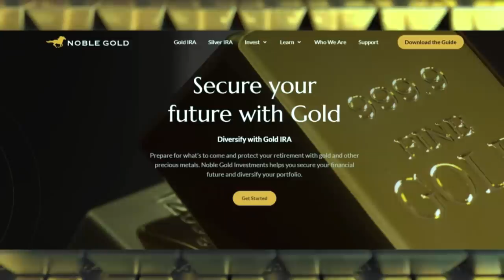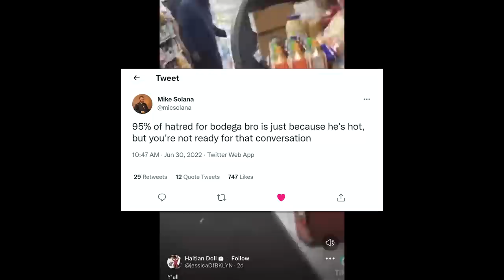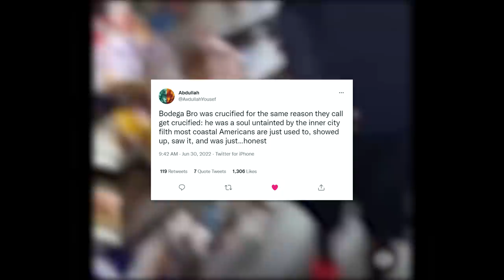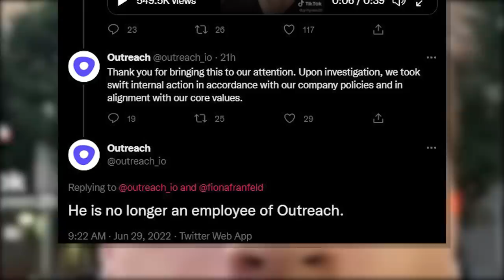Wokescolds Get Man FIRED For Filming Ghetto Bodega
🌟 Stop your assets from eroding!

The ABCs of Morality (US): shorturl.at/dsvCM
The ABCs of Morality (CA): shorturl.at/yMN02
Henry the Sheepdog (US): shorturl.at/euN18
Henry the Sheepdog (CA): shorturl.at/gFHNW

🔴 Mailing Address
Willowbrook PO
Langley, BC V3A 8H2
Canada